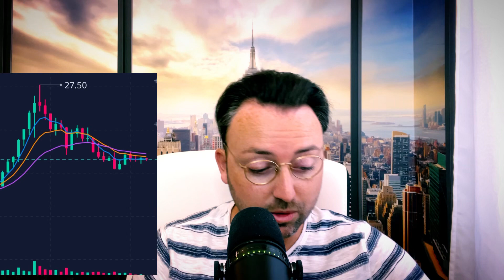Day In The Life Of A NYC Crypto Day Trader